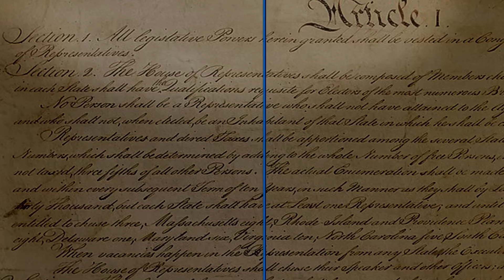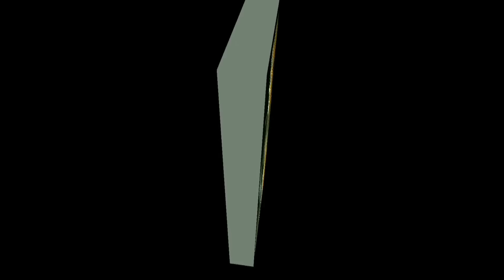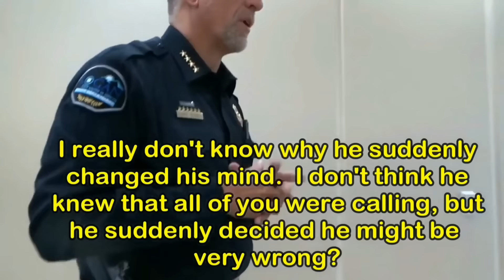Twisted SilverTongue - Best of James Freeman